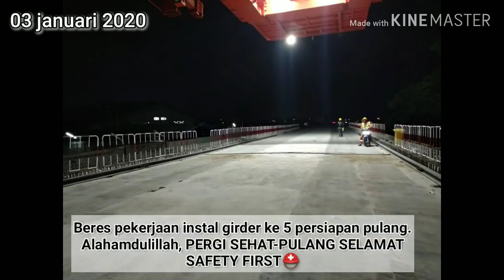KEBUT PROGRESS Siang dan Malam|KONSTRUKSI GIRDER KERETA CEPAT JAKARTA BANDUNG.KOPO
kereta cepat jakarta bandung yg awalnya di ragukan oleh banyak lapisan masyarakat, diragukan akan mangkrak sama seperti yg sudah terjadi ni negara tetangga.. namun untuk di indonesia insyaallah tidak akan mangkrak karena sudah mulai terlihat keseriusannya.. dengan terpasangnya girder elevated di dua titik saat ini KOPO dan CIKARANG.
KITA DOAKAN SEMOGA LANCAR PROGRES NYA HINGGA SELESAI.

jika sudah selesai kita bisa menikmati kereta ini dengan hanya 45menit waktu tempuh bandung jakarta👍👍👍